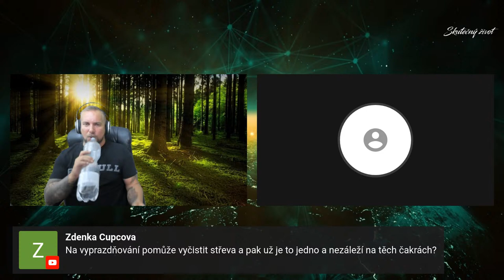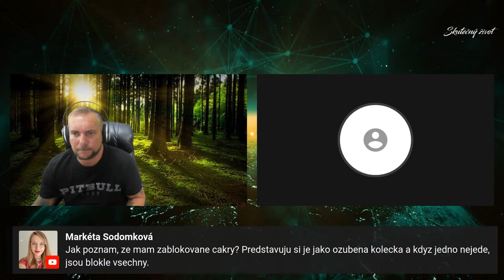Zdenda Pícl - Jak si zlepšit život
Zdravím, pokud se vám moje tvorba líbí, budu vám velice vděčný pokud se rozhodnete podpořit mojí činnost finančním příspěvkem.
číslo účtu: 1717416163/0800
IBAN: CZ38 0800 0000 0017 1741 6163
BIC: GIBA CZ PX